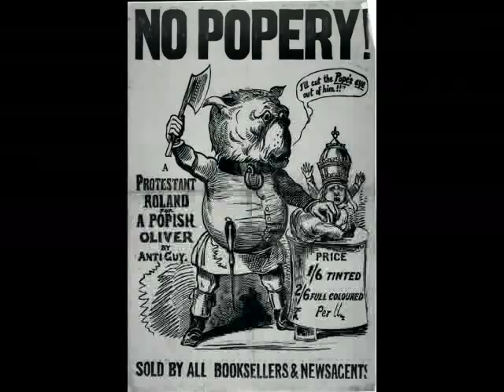Fine Old English Tory Times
An Election Song. An Awful Warning from 1841 and Highly Applicable to 2015. Written by Charles Dickens